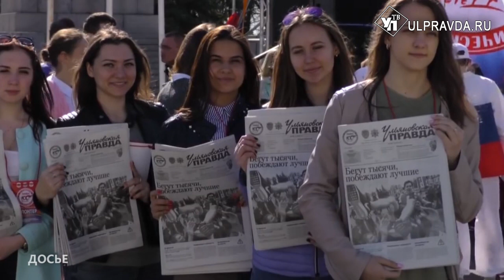Ульяновск готовится к эстафетам. Какие улицы и когда перекроют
Весна окончательно вступает в свои права. Самое время открывать уличный легкоатлетический сезон. 20 апреля во всех районах областного центра пройдут традиционные городские эстафеты. В этот день с 9:00 до 13:00 будет ограничено движение автотранспорта на маршрутах проведения эстафет во всех районах города.